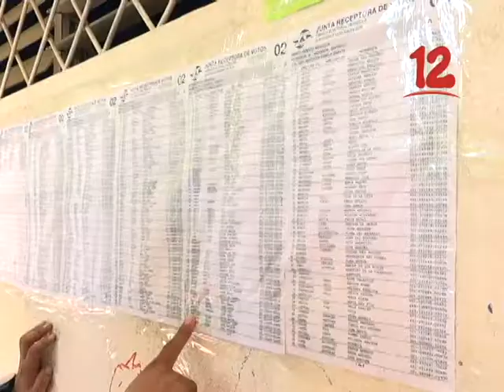MONTERREY:"LA PRESENCIA DE LA OEA ES CLAVE PARA ESTE PROCESO"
Presidenta de Ciudadanos por la Libertad Kitty Monterrey, afirma que hay que ver  en qué condiciones  se va dar y con quienes el tema de la reforma electoral, al referirse a las declaraciones de Ortega sobre dicho tema.